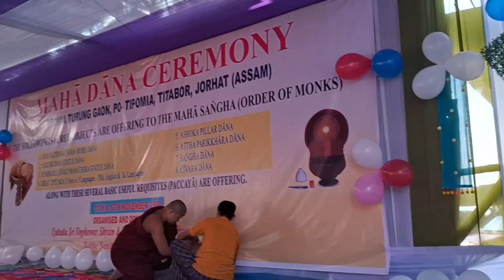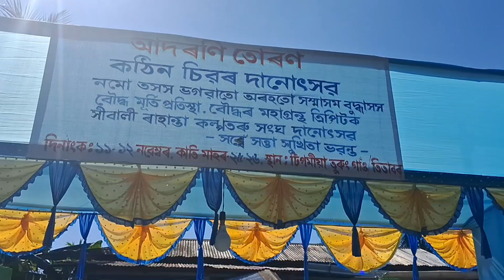POI KATHINA || TIPONIGA TURUNG GAON || JURHAT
Poi kathina at tiponiga Turung gaon
Jurhat .

   News
Khabar365

Link

Tai turung poi kathina
Danoutshob
Jurhat poi
Poi
Tai poi
Tai turung
Tai phake
Tai khamti
Tai phake
Traditional fastival
Traditional